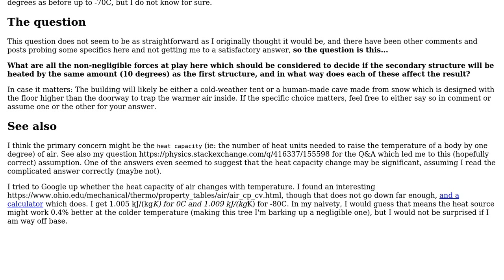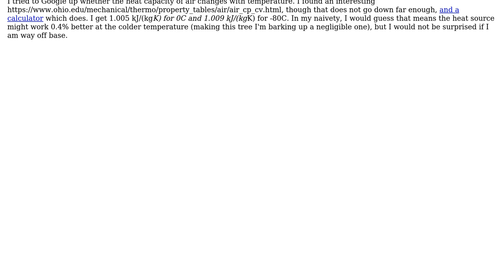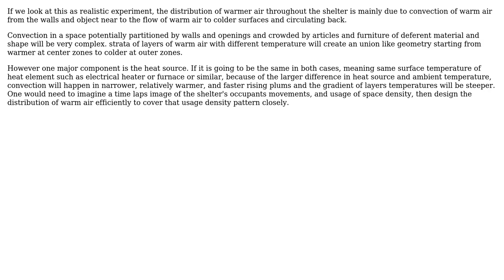Engineering: How do I correctly model a building to determine effectiveness of a heat source?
With thanks & praise to God, and with thanks to the many people who have made this project possible! | Content (except music & images) licensed under CC BY-SA | Music | Images & others | With thanks to user kamran user ericnutsch user Aaron and the Stack Exchange Network Trademarks are property of their respective owners. You are responsible for your own actions.